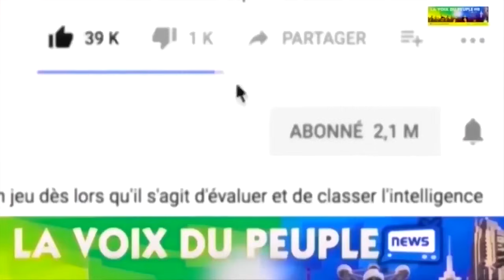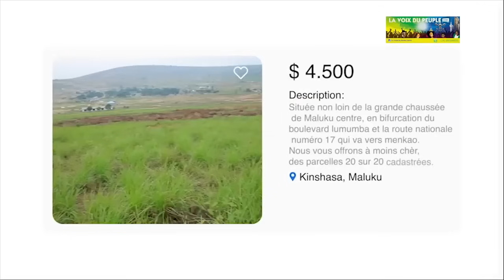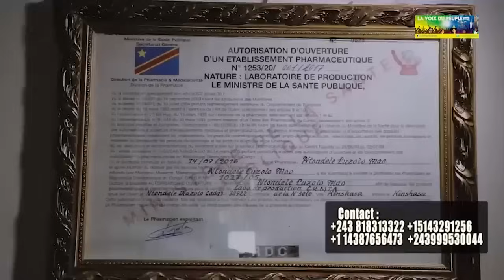VERITE EN FACE:RESULTAT ADN YA MAMA OYO BAKANGAKI YE NA MUANA NAYE BAZOLELA PAPA MUSUSU NA MATANGA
TELE REALITE CONGOLAIS/VERITE EN FACE SEPTEMBRE 2023